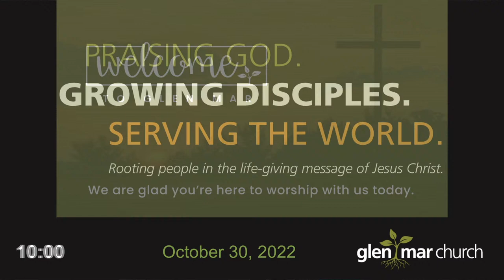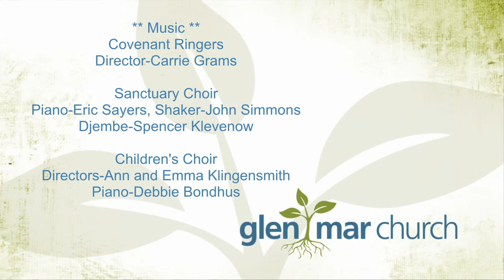Poured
October 30, 2022 (Live Stream)
Service starts 10:45
Sermon starts 33:26
Pastor Mandy Sayers
Leslie Franson
**Music**
Sanctuary Choir, Children's Choir,
Ann Klingensmith, Emma Klingensmith,
Debbie Bondhus, John Simmons
Spencer Klevenow, Covenant Ringers,
Carrie Grams, Eric Sayers